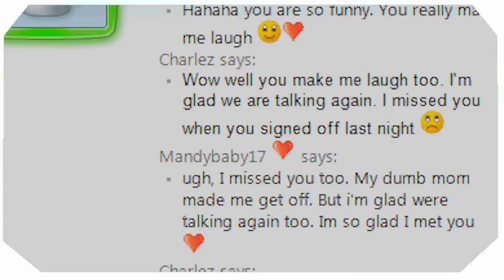The Diary Of A Girl • 03x1 | "Wouldn't be the same without you."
comment? like? favorite? ♥

This episode took forever to get out, i'm so sorry. I had no inspiration and I was on Christmas Holidays. I go back tomorrow, ugh, but here's episode 3 finally, sorry it took so long. Some of the clips have horrible quality, i'm not too sure what happened, i'm sorry though, and others I had to zoom up on the one specific actor/actress so it goes kind of blurry.

But about the voiceovers, i'm so freakin' happy. Yesterday I went through all of the auditions (there were so many, you guys don't know how excited i was, lol.) and I found my PERFECT characters. A new intro and the results will be coming out shortly. I can't wait.

I have about a week of school, then my semester 1 exams (Noooooooo!) so i'll be a bit busy, however, i've noticed that I need to start making time for you guys or else I miss you too much :(

Love you all xoxoxo
Keep watching. More coming shortly.